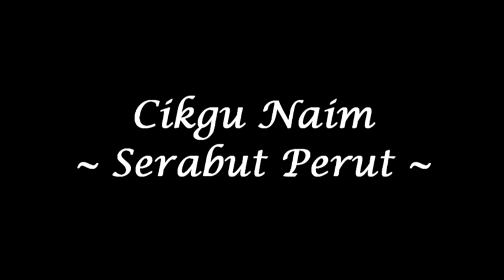Cikgu Naim - Serabut Perut (High Quality)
kesusahan hidup kebanyakan ore kita..